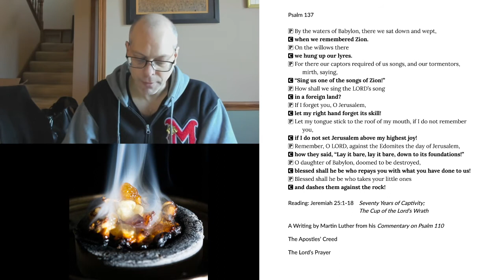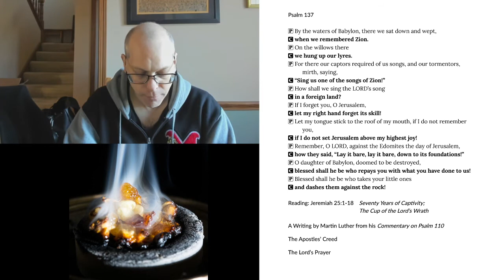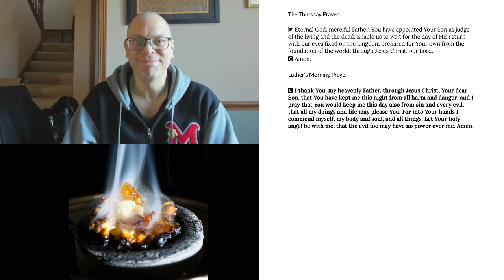Morning Prayer for Thursday, November 12, 2020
Jeremiah 25:1-18 Seventy Years of Captivity; The Cup of the Lord’s Wrath
A Writing by Martin Luther from his Commentary on Psalm 110